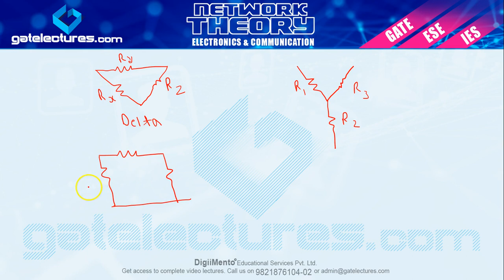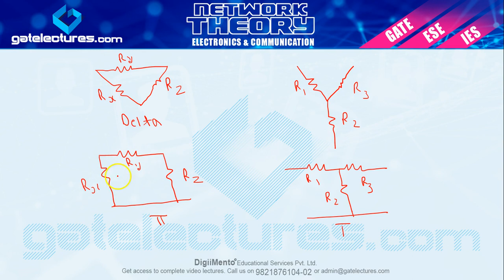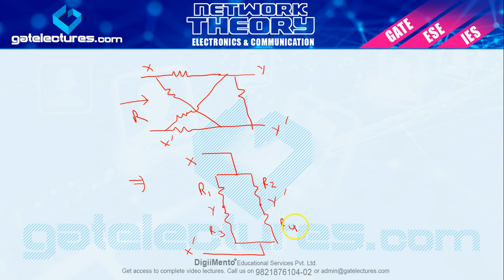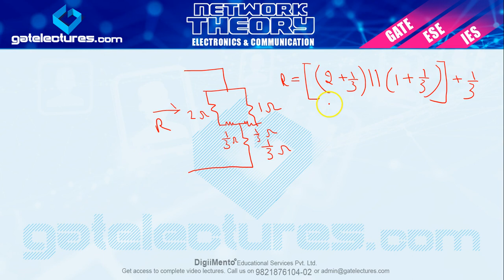Network Theory 07 Star Delta Configuration (Hindi)